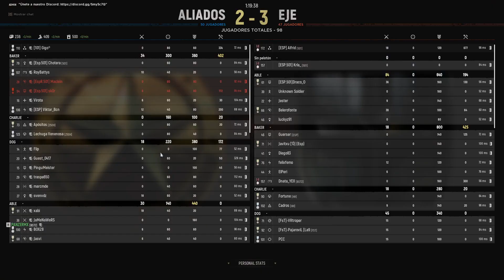Hell Let Loose: Locura en Carentan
Hell Let Loose: Aquí os dejo la partida de ayer por la tarde en el mapa de Carentan. Fue una locura de partida y la última media hora fue un combate brutal dentro de la plaza de Town Center.